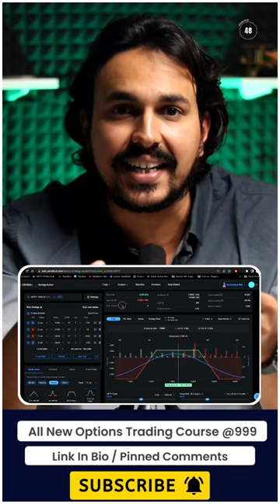Do This To Create Profitable Option Trading Strategies